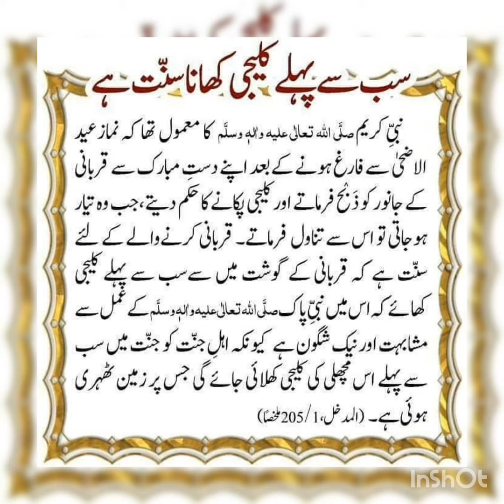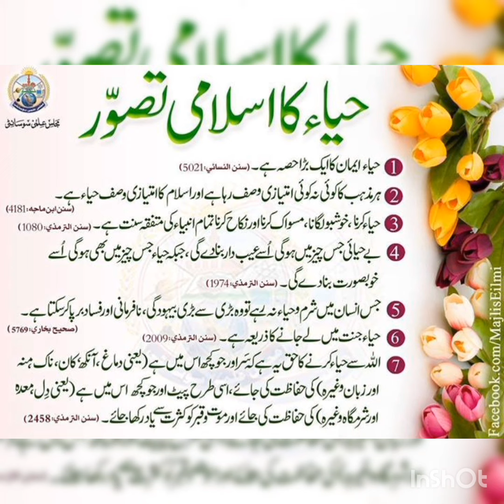Sunnah of Rasoolullah (SAAW)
About Islamic